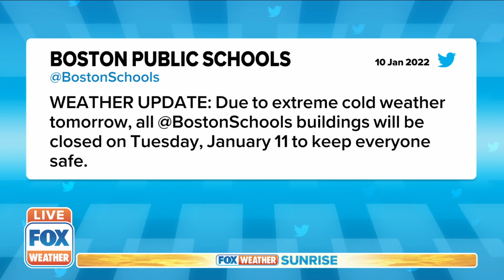Extreme Cold Closes Boston Public Schools On Tuesday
Extreme cold weather will close Boston Public Schools Tuesday, January 11.